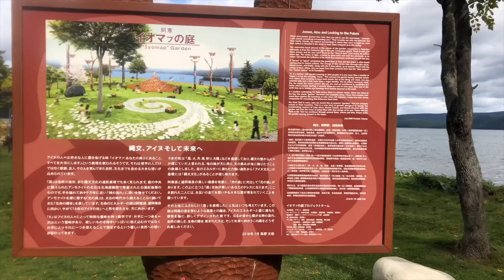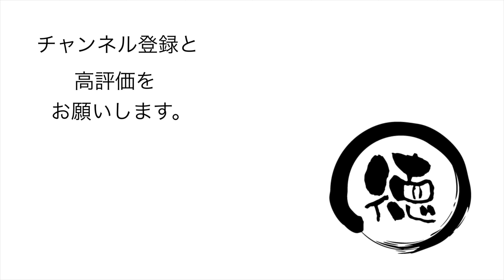阿寒湖イオマプの庭（北海道釧路市） ⇒ マリモの住む奇跡の湖【北海道旅行12日目その2】iPhoneXで撮影【とくチャンネル】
阿寒湖（あかんこ）は、北海道釧路市（ほっかいどうくしろし）にある湖だ。北海道で5番目に大きい淡水湖で、特別天然記念物に指定されているマリモで有名だ。向こうに見えるのは雄阿寒岳だ。対になる雌阿寒岳には、前日登ってきた。
港から阿寒イオマプの庭に歩いて行く。むこうの小山の上に立つと裾広がりドレスを着たかのように写真が撮れる。ちょうど紅白歌合戦の小林幸子のようだ（笑）

撮影は2019年9月20日
iPhoneXで撮影。

 iPad Proで LumaFusionで編集。

【使用機材】
カメラ：
iPhoneX

ジンバル：
OSMO Mobile3

【編集】
iPad Pro 3rd gen 12.9inch
Luma Fusion
GoPro